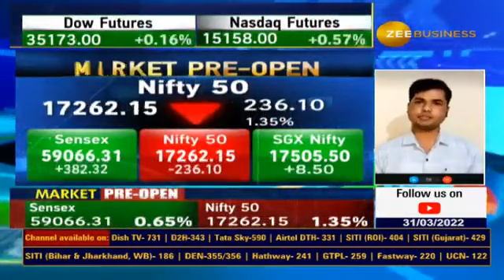Big News For Edible Oil Companies-Ruchi Soya, Adani Wilmar, AgroTech Food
🔸RuchiSoya AdaniWilmar और AgroTechFood के लिए बड़ी खबर...

🔸खाद्य तेल पर स्टॉक लिमिट 31 दिसंबर तक आगे बढ़ी; नोटिफिकेशन जारी

🔸6 राज्यों को छोड़ सभी प्रदेशों में स्टॉक लिमिट

जानिए पूरी खबर अंबरिश पांडे से...